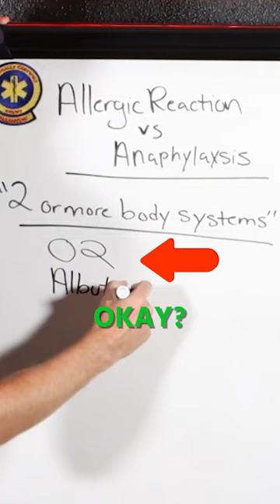How to Treat Anaphylaxis for EMS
The Paramedic Coach explains how to treat anaphylaxis for EMS. Oxygen, albuterol, and epinephrine act on the alpha 1, beta 1, and beta 2 receptors to prevent this patient from going into anaphylactic shock.

This is a great review for EMT students and paramedic students beginning their EMS education and studying to pass their NREMT exam.

Be Great,